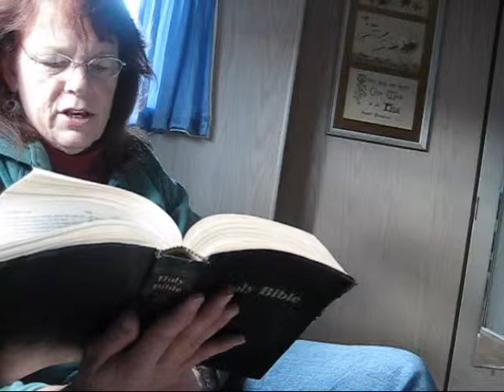Psalms 88 & 89